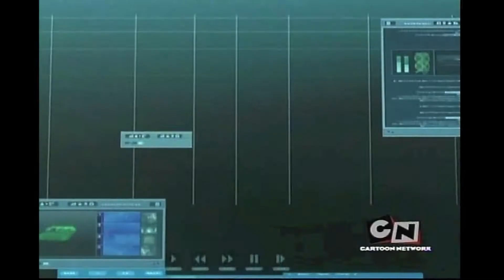CLRE episode 4- What could possibly go wrong? (HD)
Alternative title: What's the odds?

CLFS might be over, but CLRE is still alive and kicking!! Special thanks to arrabax who gave me the idea for this episode, without him episode 4 was not gonna be uploaded for a long time since I really got a luck of ideas for new episodes.

During a presentation of Odd's 3 minutes film, Jeremie is forced to shut down his laptop, and he thinks that Xana won't be able to lunch an attack in only 3 minutes. But just after Jeremie shut down his laptop, Xana is activating a tower to lunch multiple attacks on Earth.